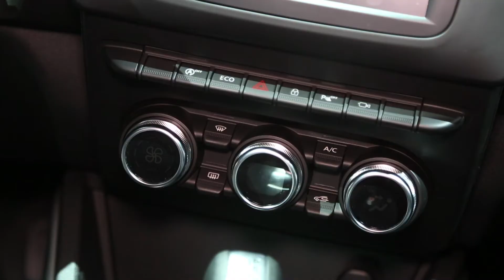Francfort 2017 : Dacia Duster II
Dacia fait partie des invités de marque de ce salon de Francfort. Au pays des géants du premium, le constructeur low-cost dévoile en effet la deuxième génération du Duster, l'une des valeurs sûres du groupe Renault à travers le monde depuis sept ans.